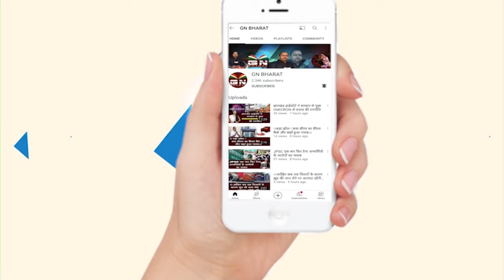स्वास्थ्य मंत्री Banna Gupta रांची से हुए रायपुर रवाना, UPA विधायकों को Raipur रवाना करने के बाद...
स्वास्थ्य मंत्री बन्ना गुप्ता रांची से हुए रायपुर रवाना, UPA विधायकों को Raipur रवाना करने के बाद...